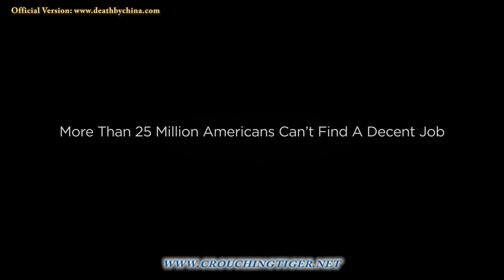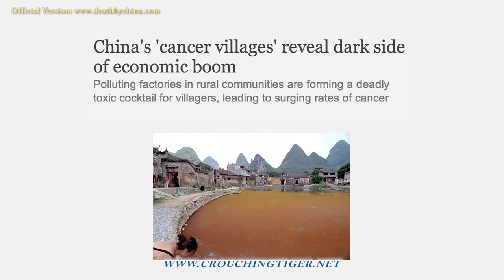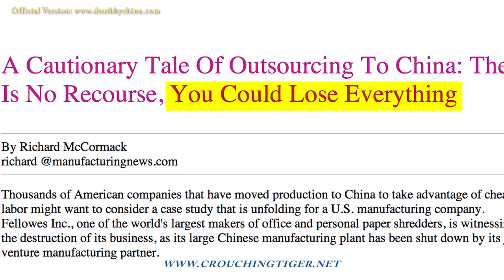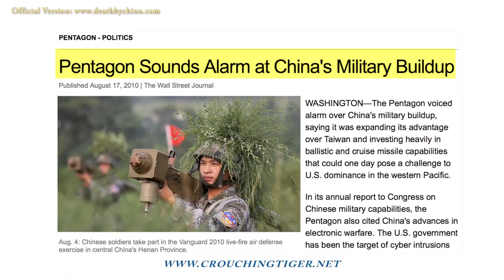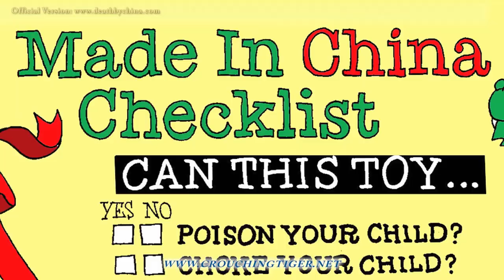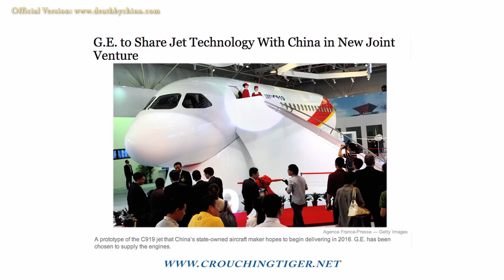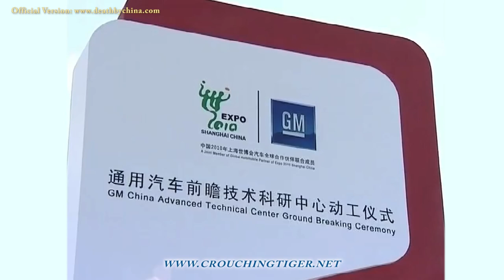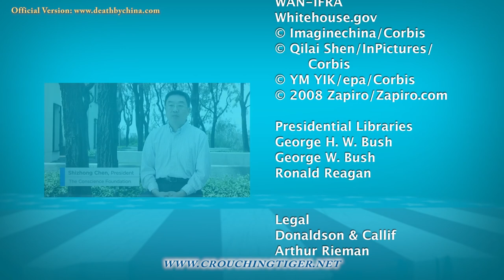How America Lost Its Manufacturing Base - Death by China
Shocking documentary about the state of our country and the urgency of action needed